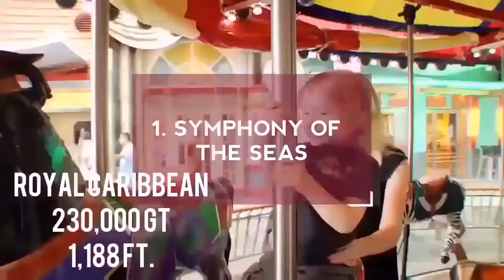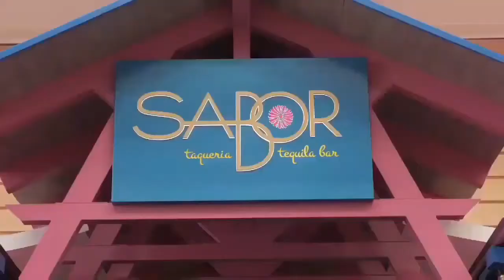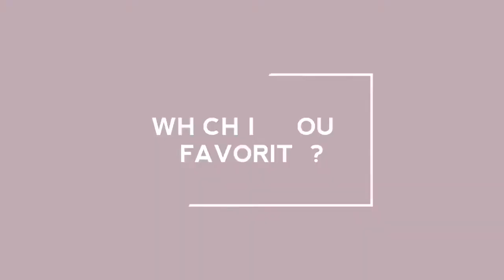Пять новых лайнеров 2018 года